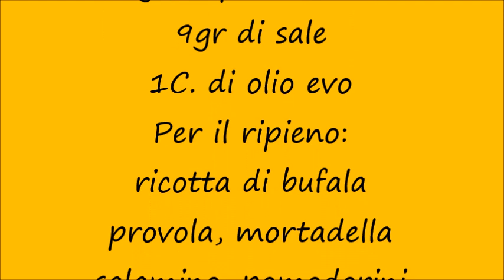Pizza fritta napoletana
Per l'impasto:
 400gr di farina per pizza
proteine13/14
270gr di acqua
60gr di pasta madre
9gr di sale
1C. di olio evo
Per il ripieno:
ricotta di bufala
provola, mortadella
salamino, pomodorini
basilico sale e pepe